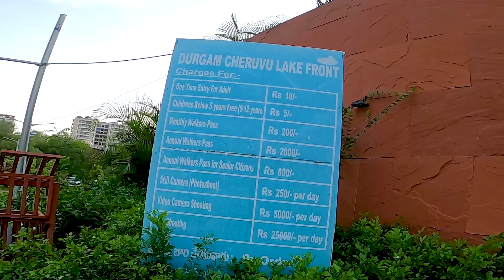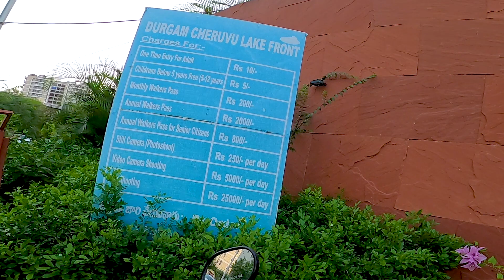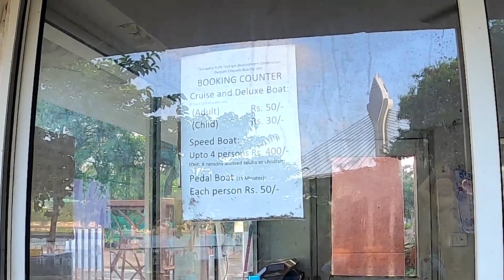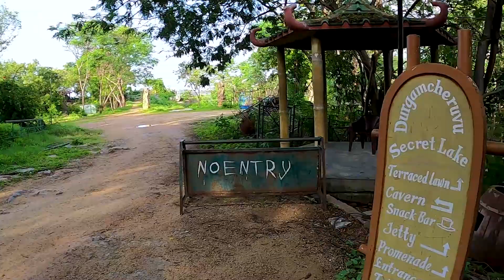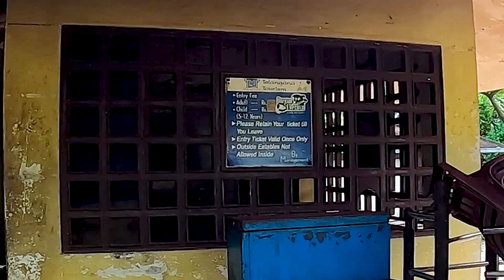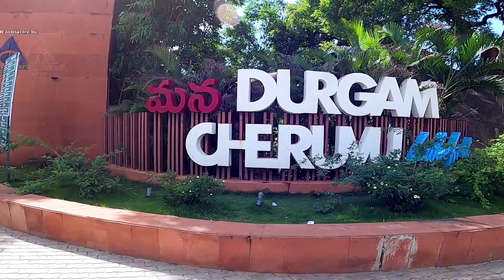My Favorite view point in Hyderabad | Durgam Cheruvu Front Lake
Durgam Cheruvu is gem of Hyderabad. It is also called as secret lake. 🪨 Thrilling peak point in Hyderabad opposite to Inorbit mall.

Exiting place for your weekends.
Things to do here- boating 🛶 , fishing 🎣 , picnic🧺 , park and rock garden 🪴 , sunset point ⛅️ and amphitheater 🖼.
Experience some breathtaking views.